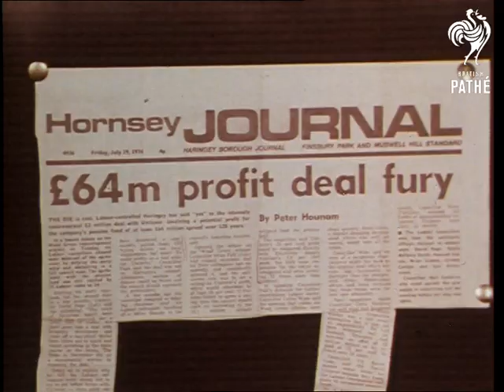Wood Green (1974-1976)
Unissued / unused material - dates and locations unclear or unknown.

Colour item.

Wood Green, London.

Panning shot boarded up houses.  Various model of proposed shopping centre.  Various shots building site.  CU news reporter talking to camera about conflict between Unilever and Haringey Borough Council over building of shopping centre.  Various shots representatives from Haringey council.  CU page from Hornsey Journal newspaper. CU reporter.  Various shots council representatives visiting Department of Environment. Travel shot of street in Wood Green taken from moving car, in foreground reporter sits in passenger seat and talks to camera. Shops include famous chain stores such as Marks and Spencers, Woolworths and Boots.  More shots shopping centre model.  More shots council representative speaking to camera.  LS Wood Green, zoom out from Alexandra Palace.
 FILM ID:3411.08